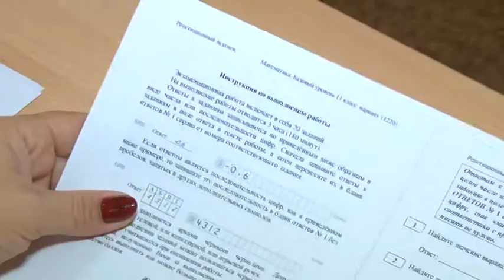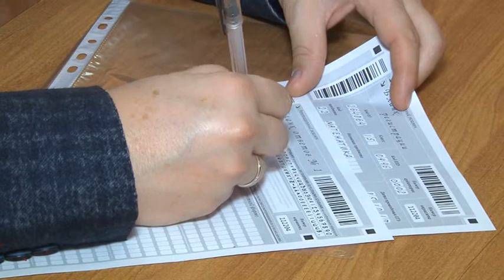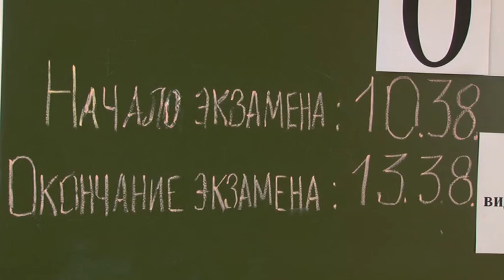Сегодня в Саратове родители выпускников сдали ЕГЭ